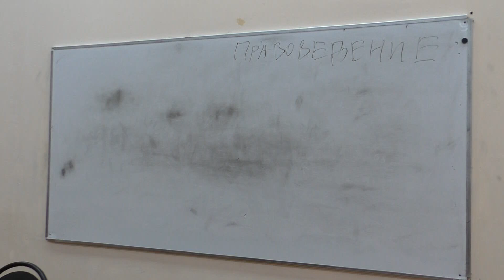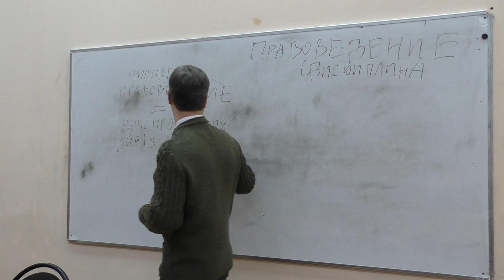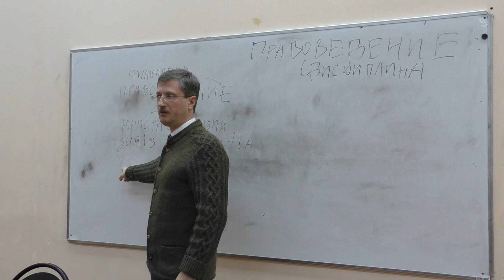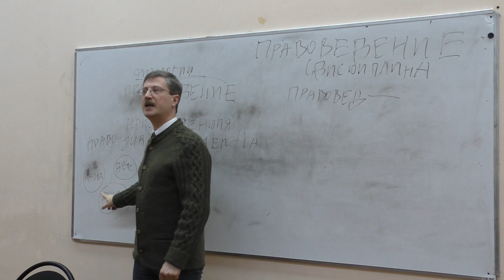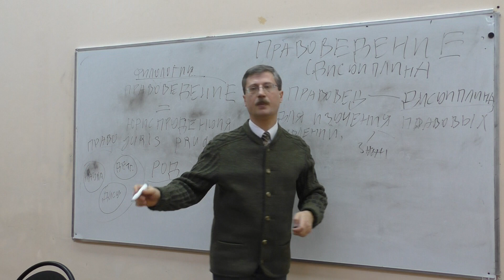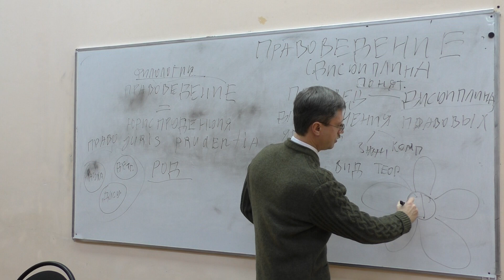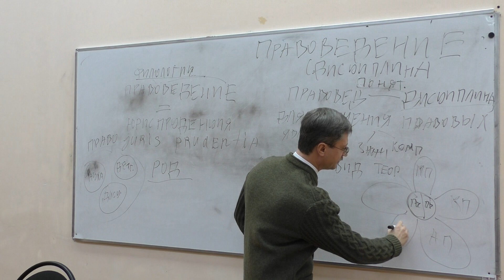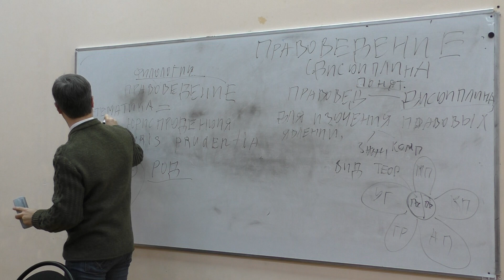Правоведение как учебная дисциплина (лекция)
1. Филологический блок.

2. Родовое понятие права.

3. Определение права как дисциплины.

4. Видовое определение права.

II Участники:

Студенты групп ПМ-161, МОС-161, ИВТ-161, МКН-161, института математики и информационных технологий Волгоградского государственного университета.

Активные студенты, участвовавшие в процессе обсуждения лекции:

Пункт № 1: Шейк-Абиб-Мустафа Мансур, Артем Беловол

Пункт № 2: Егор Лагутин

Пункт № 3: Евгений Лысянский

Пункт № 4: Игорь Бутков

III Концепты и новые смыслы:

Пункт № 1: Этимология терминов «Правоведение» и «Юриспруденция».

«Право» - сила, насилие, «Ведо» - знать (Правоведение – знание силы);

«Юрис» - лат. право, «Пруденция» - лат. предвидение, знание.

В юридической практике в настоящее время используются оба термина.

Пункт № 2: Родовое понятие права.

Внутри права можно выделить три вида:

1) Юридическая деятельность – деятельность, урегулированная правом.

2) Наука – теории, научные тексты, описывающие юридическую деятельность.

3) Дисциплина – изучение права в рамках известного.

Деятельность существует сама по себе. Ученые наблюдают за этой деятельностью и выявляют закономерности. На основе этих закономерностей можно спрогнозировать, как будет развиваться право в будущем.

Для того чтобы заняться юридической деятельностью, нужно изучить право. Дисциплина необходима для обучения человека навыкам видения права и его закономерностей.

Дисциплина нужна для изучения уже известного, а наука - для познания неизвестного.

Пункт № 3: Право- дисциплина, для изучения правовых явлений

Дисциплина - структура, система по доведению до сведения реципиента каких-либо знаний, по какой-либо деятельности.

Изучение состоит из знания (информация) и компетенции (как вести себя).

4)Правоведение - система, сложенная из определенных частей- видов.

Если представить классификацию права в виде цветка, то

Сердцевина – это теория государства и права.

А в лепестках находятся отрасли права:

Международное

Конституционное

Административное

Гражданское

Уголовное